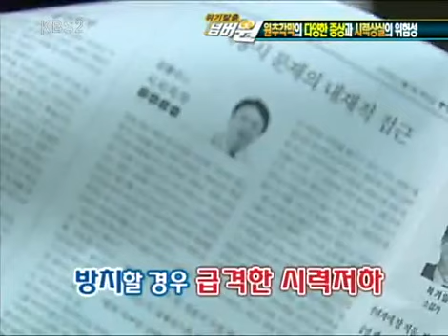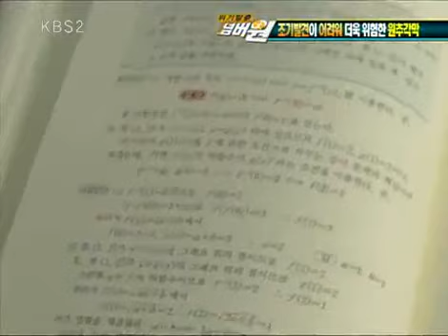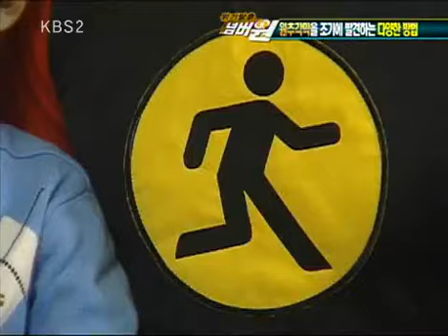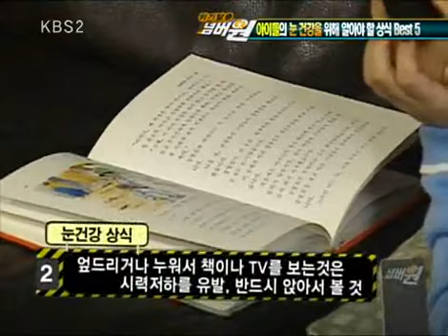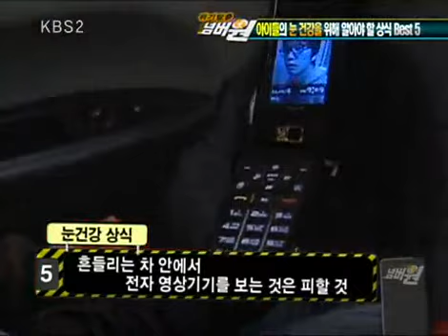위기탈출 넘버원 - Crisis Escape No1 20091123 #004